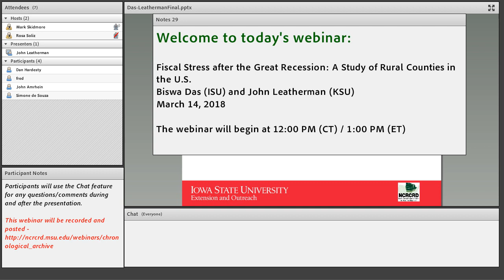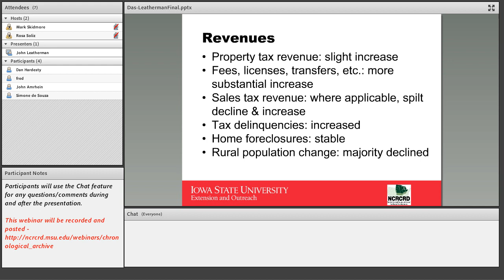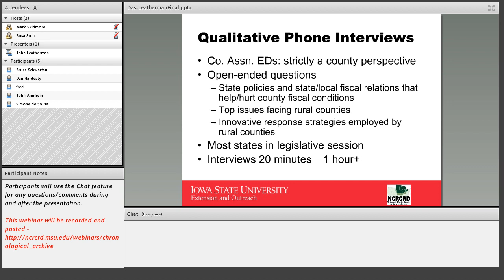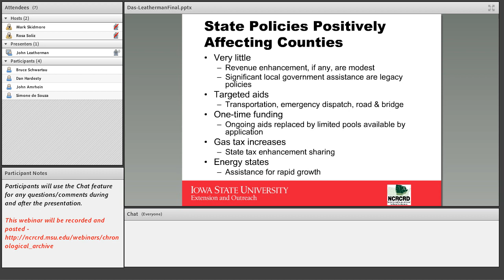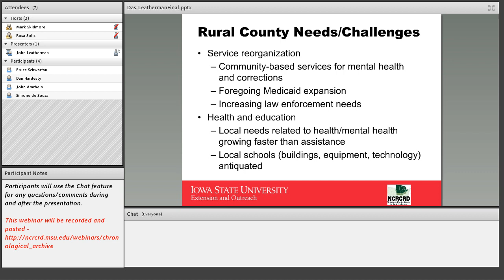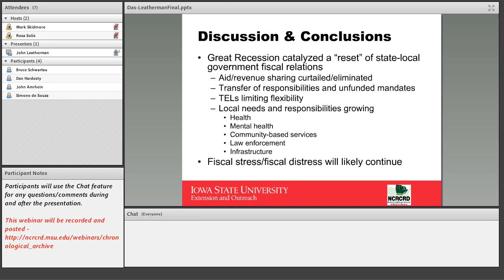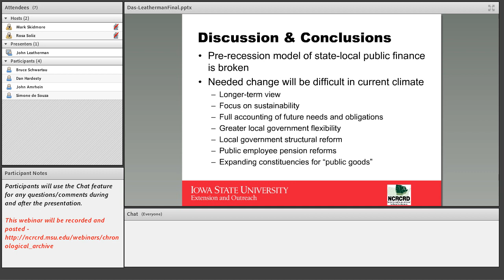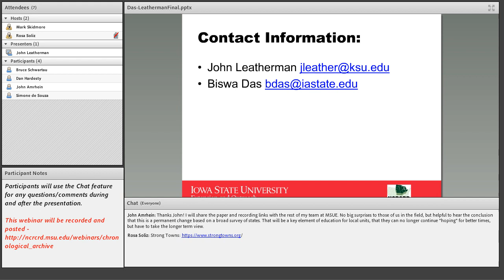Fiscal Stress After the Great Recession: A Study of Rural Counties in the US